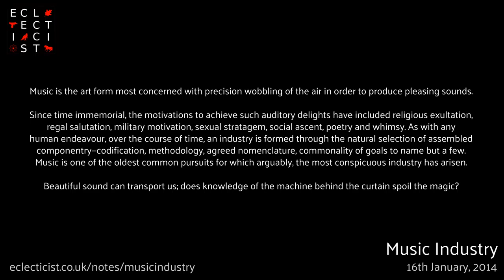Music Industry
Music is the art form most concerned with precision wobbling of the air in order to produce pleasing sounds. Since time immemorial, the motivations to achieve such auditory delights have included religious exultation, regal salutation, military motivation, sexual stratagem, social ascent, poetry and whimsy. As with any human endeavour, over the course of time, an industry is formed through the natural selection of assembled componentry—codification, methodology, agreed nomenclature, commonality of goals to name but a few. Music is one of the oldest common pursuits for which arguably, the most conspicuous industry has arisen. Beautiful sound can transport us; does knowledge of the machine behind the curtain spoil the magic? Eclecticist.co.uk